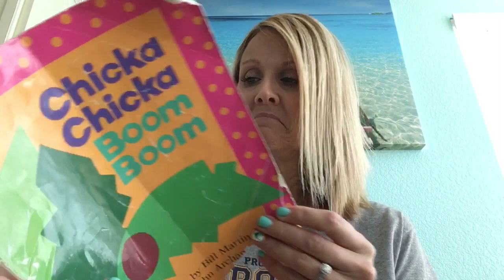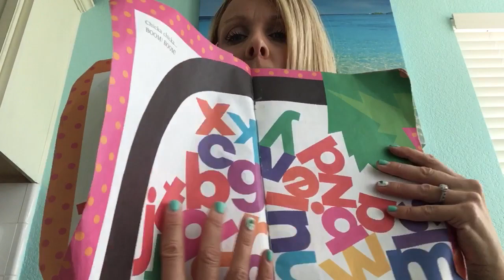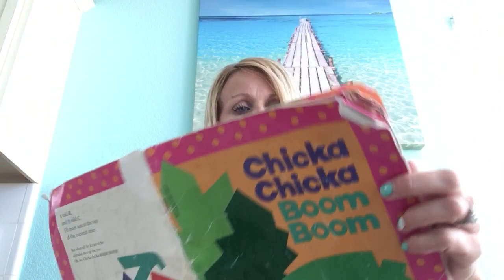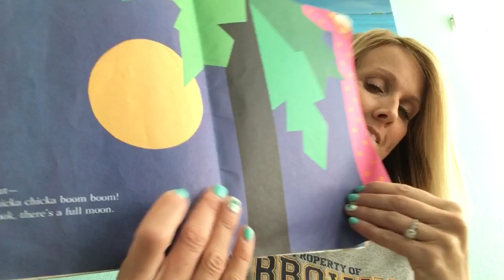Chicka Chicka Boom Boom by Bill Martin, Jr. and John Archambault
For my younger friends out there...but of course, anyone can watch! Keep your eyes open for Sign Language!